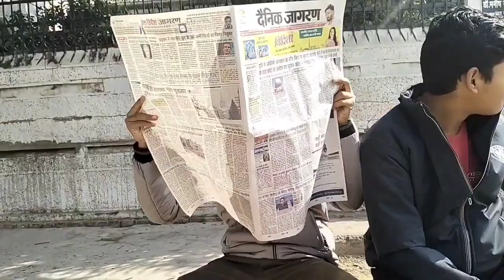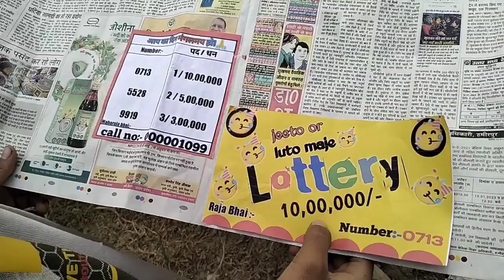Lottery🤑| The Suraj vines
Dil se shukriya aaplogon jo aap log itna pyar bnaye rakhe ho ese hi pyare bnaye rakhna🙏❤️
Or sabhi logon se bolna chahunga 🙏
Script writer - suraj mishra
Editing by - suraj Mishra
 Cast - priyanshu,Suraj,varun.
 Presented by - THE SURAJ VINES